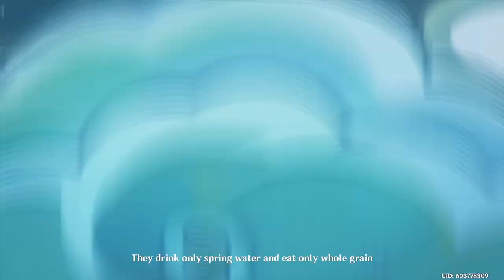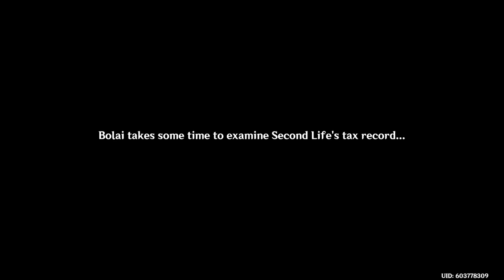Genshin Impact Part 111: Sea of Clouds, Sea of People (Sinae Unicornis Act I - Ganyu)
Ganyu's story quest was quite nice from the cinematic near the beginning to the generational resolution at the end. There were some points to note though. First, I totally thought the Traveler would touch Ganyu's horns at some point during the story. Second, berry-picking Fatui. Thirdly, those shots of Ganyu's backside are very risqué. Finally, are there no repercussions for showing someone's taxes to others?

This is all in one long part because I'm not uploading Genshin tomorrow and I didn't want to separate the two Ganyu parts.